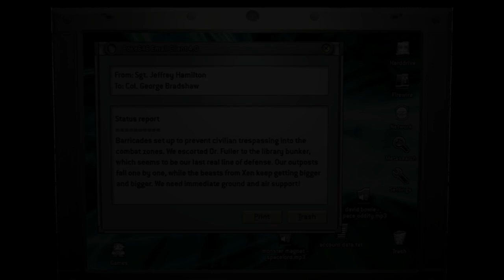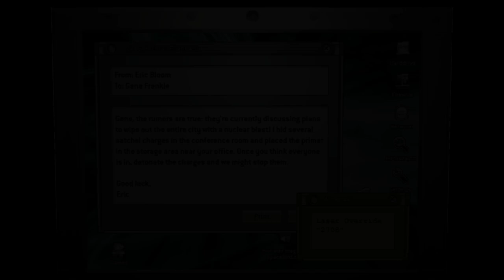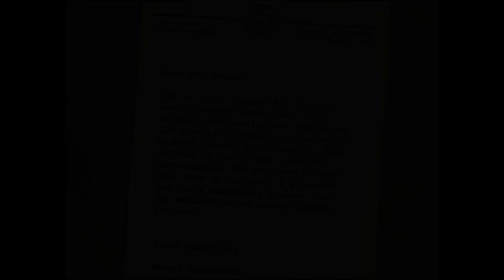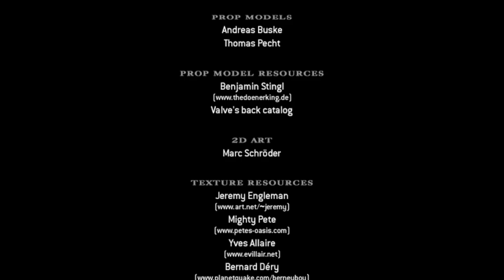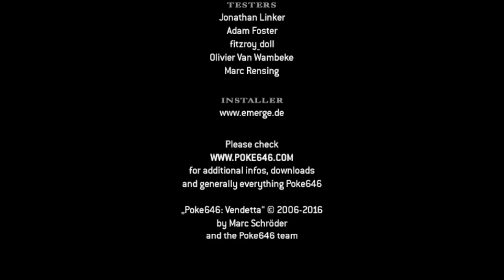Half Life - Poke646: Vendetta | Remod (Mod Walkthrough) (No Death)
Mod